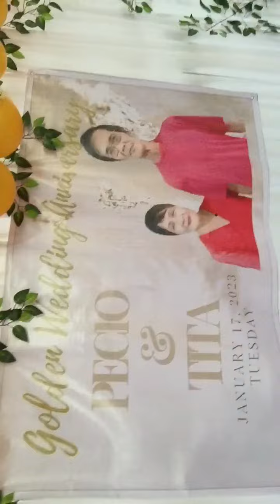18 January 2023